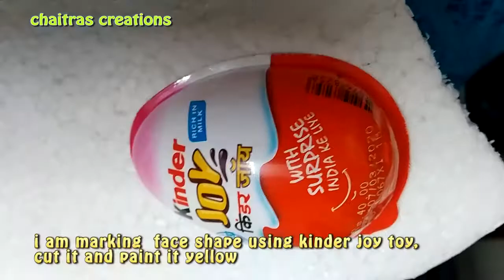ಮರದ ಬಾಗಿನ ಅಲಂಕಾರ ಎಷ್ಟು ಸುಲಭ ಸುಂದರ MoradaBaginaDecoration DesignerGowriBagina2022 for Wedding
ಮೊರದ ಬಾಗಿನ@chaitra'screations
lakshmi pooja materials
Hands and Legs for Goddess
Silver Coated Laxmi Mukhota
Golden Saree Varalakshmi Idol for Pooja

How to decorate moradabagina(ಮೊರದ ಬಾಗಿನ) for gowri pooja/ganesha gowri festival /south Indian wedding Designer Bagina by chaitras creations

How to make designer marada bhagana/bagina
Designer marada bagina making
Howtodecoratemaradabagina for gowri pooja 2022
GOWRI pooja decorations
Easy bagina decoration ideas
simple and easy marada bagina decorations
How to decorate bagina
madumagala gowri Bagina
marriage Bagina decoration 2021
How to ready gowri Bagina for bride
Marriage Bagina making